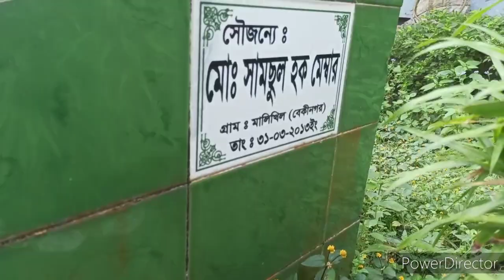Dr.Mosarrof Foundation College। DMFC। Full College Review।।Vlog-6। Imran Hossain